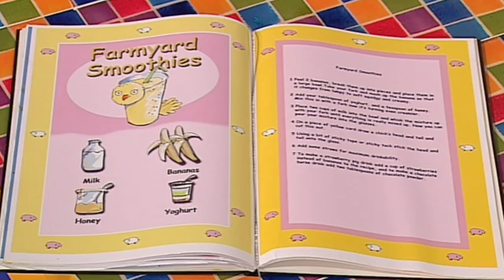Big Cook Little Cook - Old McDonald's Farmyard smoothies | Wizz | TV Shows for Kids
Learn how to make Old McDondald's Farmyard Smoothies with Big Cook, Ben and Little Cook, Small!